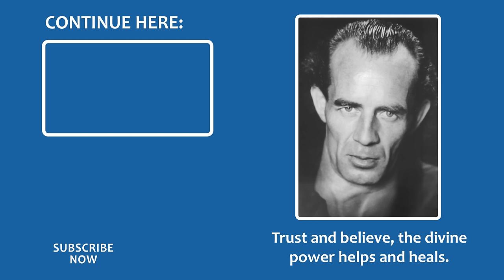Unfolding Beauty - Music and Nature Photos – by Bruno Gröning Friends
Enjoy the miracle of blossoming through uniquely beautiful and meditative film sequences, accompanied by powerful orchestral music.
Nothing can demonstrate the miracle of life and creation in a more obvious and symbolic way than opening and unfolding blooms. It takes time, but it reveals the glory and splendour of nature in a fantastic way. A unique source of power of unfolding beauty.

A Nature Meditation
by Otto von Wachter

With music we can feel the healing power more intensely. The pieces of music were composed and recorded by Bruno Gröning friends. The singers, musicians, and composers in the Circle of Friends do all this on a voluntary basis, without any form of payment. Their motivation is their love of music and the wonderful effects which unfold for those who listen to it. Through listening to this music, it is possible, when doing einstellen to receive the healing force, to perceive and experience it more intensely. It is this healing force which effects the healings.